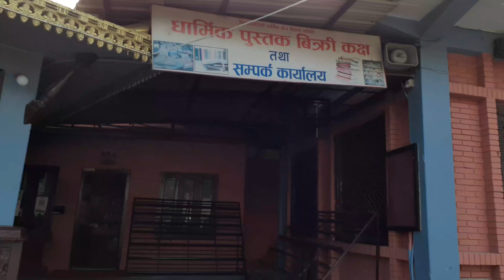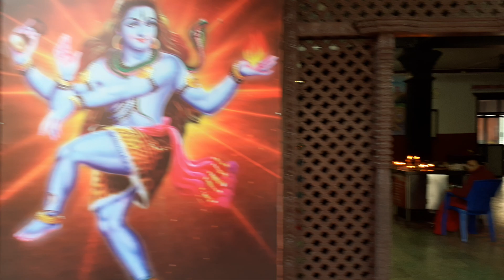15 March 2023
Nepal's temple